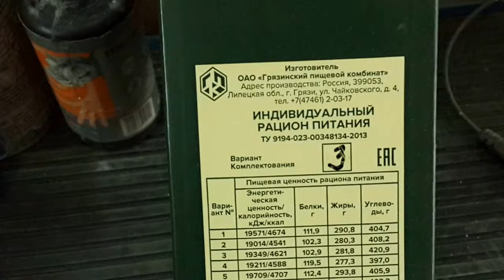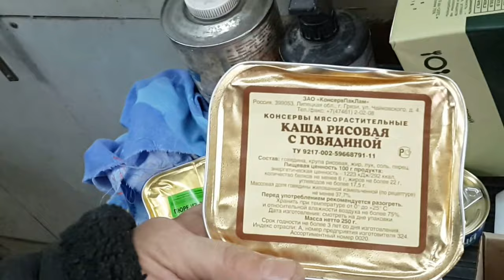Сухпай 3 номер что входит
car body repairs